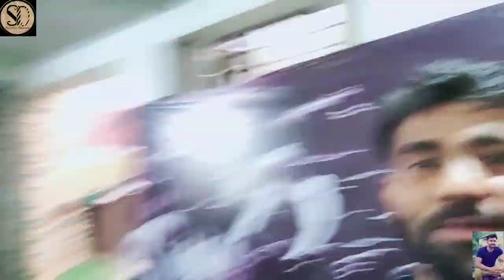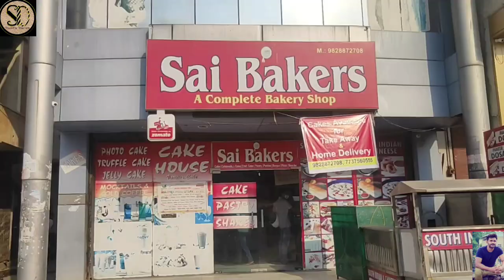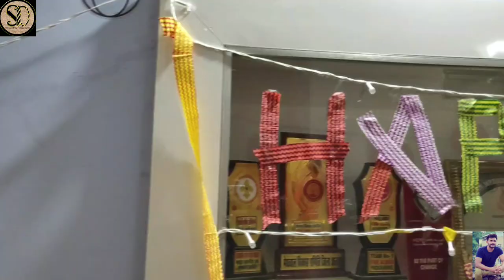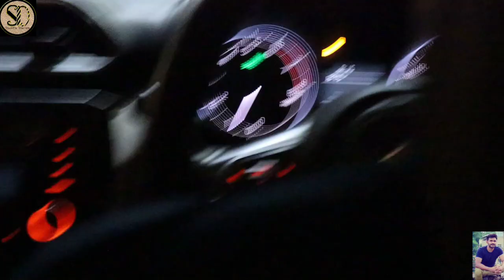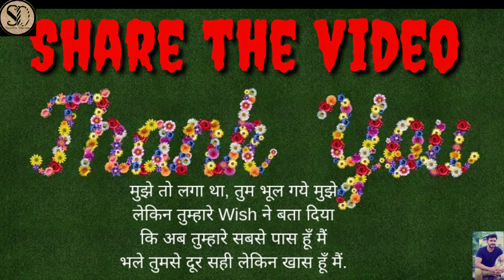MY 26th BIRTHDAY CELEBRATION🎂 | BEST BIRTHDAY EVER😍